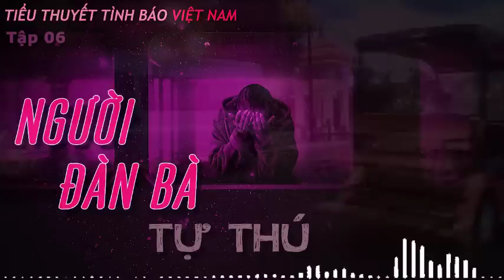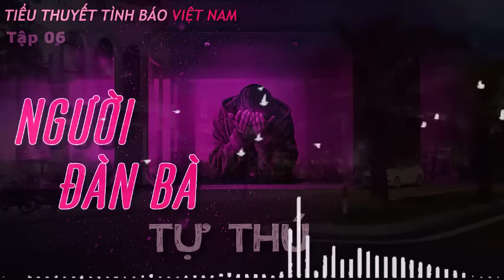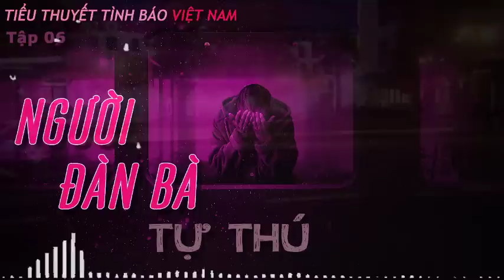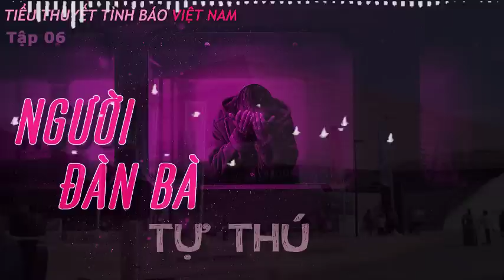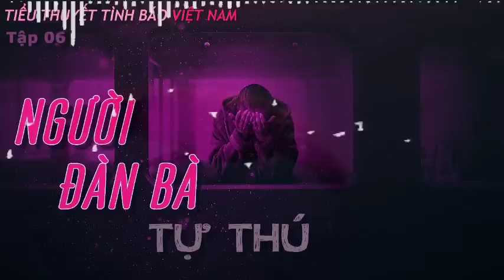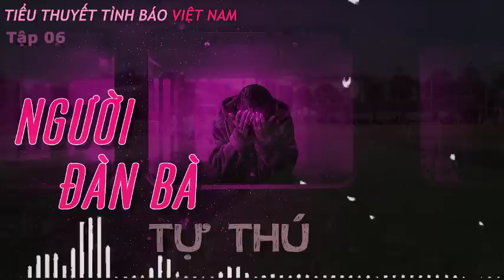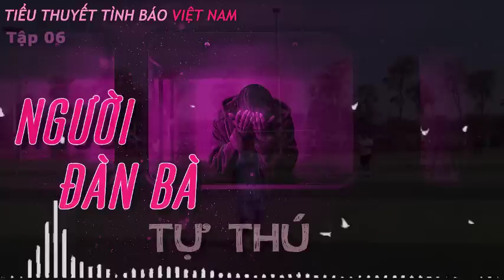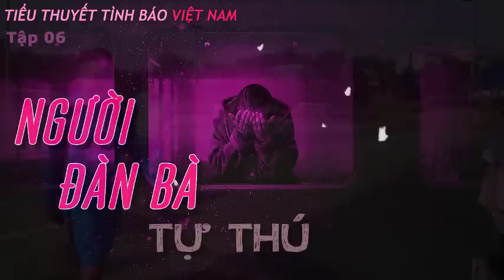[Phần 06] NGƯỜI ĐÀN BÀ TỰ THÚ | tiểu thuyết hay của Triệu Huấn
NGƯỜI ĐÀN BÀ TỰ THÚ | tiểu thuyết hay của Triệu Huấn
- NGƯỜI ĐÀN BÀ TỰ THÚ